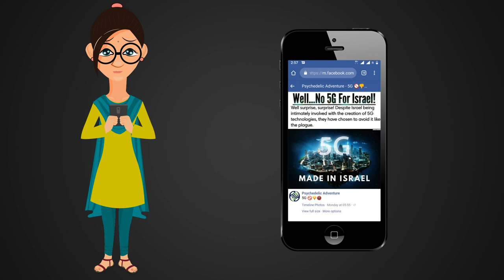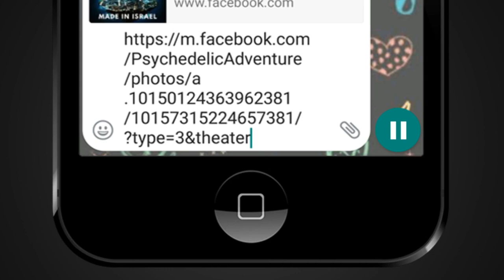FACT CHECK: Does Image Show Sonia in Front Seat in Meeting when Manmohan was PM?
A social media post claims that an accompanying image shows Congress President Sonia Gandhi seated more prominently in a meeting with Bangladesh Prime Minister Sheikh Hasina than Manmohan Singh when he was the Prime Minister of the country. We check the veracity of the claim in this video.